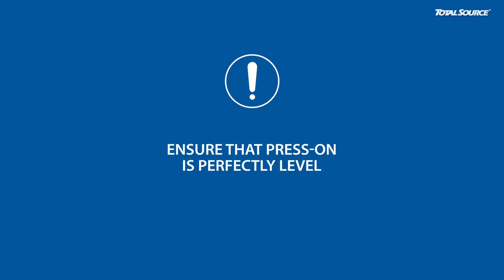Using a Tire Press: Press-On Tire